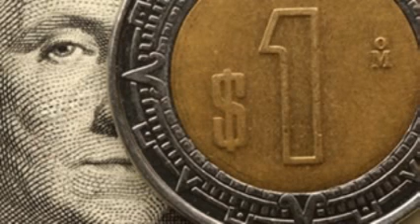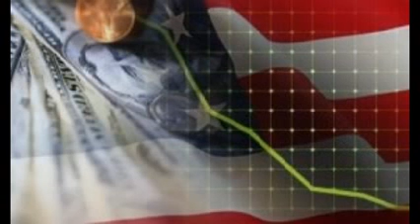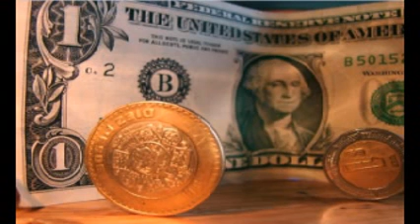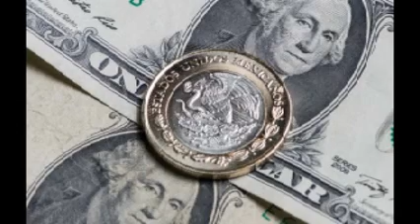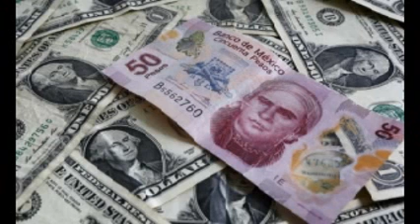Dentro de los tres mercados de riesgo en los que operamos..: Manuel Somoza